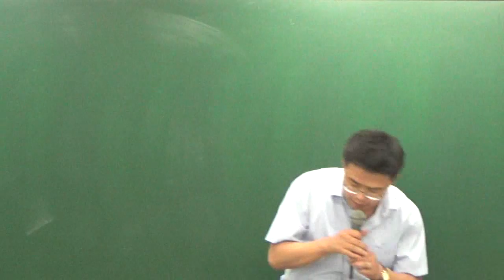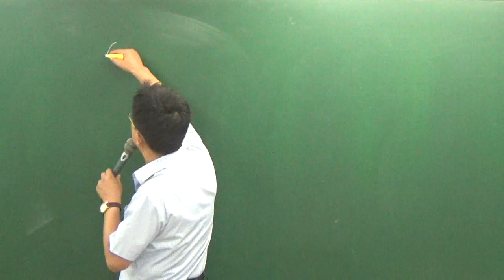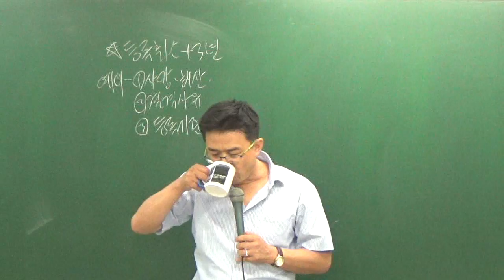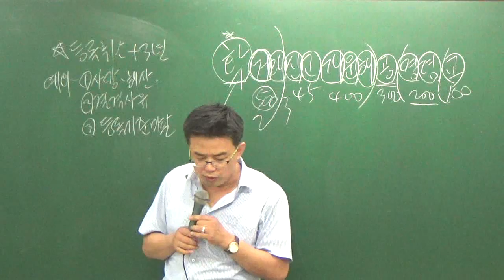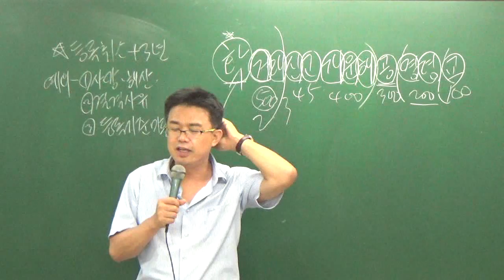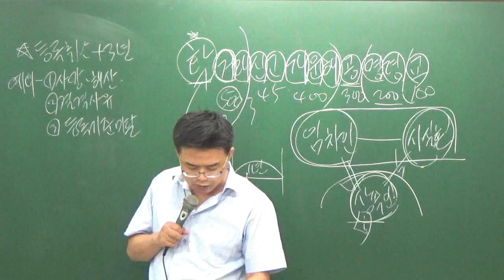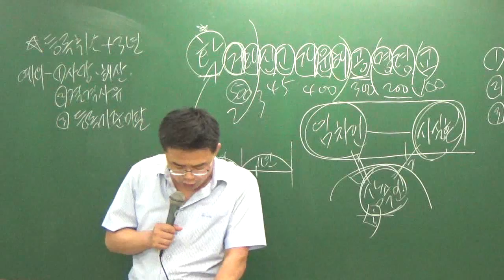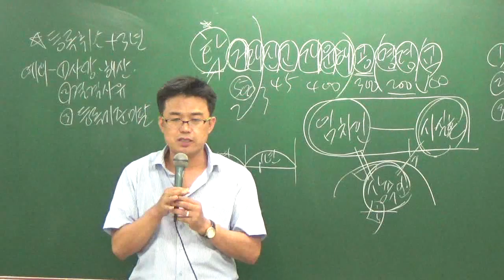중개사8-18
8월 문제풀이